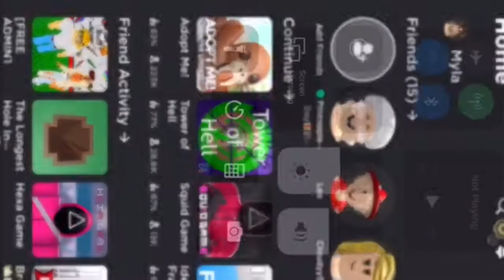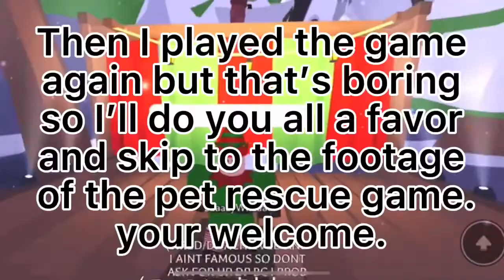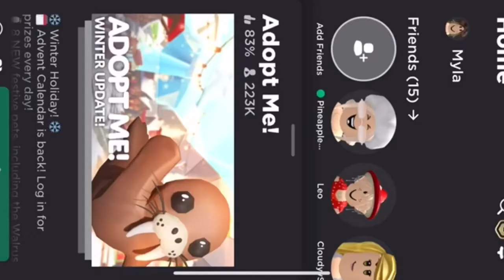Hey it’s December! ❄️ | Adopt Me Winter Update | Author Playz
honestly I’m making these videos to pass time until part one of my new gcmm comes out 🤠

hey so adopt me updated! the pets are CRAZY EXPENSIVE (in candy) but yknow the update was uploaded on December 1st instead of December 20th! /j
Pet Costs Are...
-Puffin - 120,000 Gingerbread
-Snow Leopard - 10,000 Gingerbread
-Husky - 40,000 Gingerbread
-Walrus Box - 15,000 Gingerbread
          -Normal Walrus - 70% chance of getting when you open a box
          -Summer Walrus - 26% chance of getting when you open a box
          -Golden Walrus - 4% chance of getting when you open a box
-Ice Golem - 1,000 ROBUX (not gingerbread! robux!)
hey y'all just a real life update- i'm now the founder of the first ever pride club at my school! :] took a month, planning, research, a proposal, a slideshow and a busy monday but it was worth it!! :D
NO MUSIC IS MINE!
vlogging youtube!:
          -name: Astro IRL
         -username; @_.astro.taurus._
         -username: @astrotaurus37
that's gonna be it for today everyone! have a great holiday season (i'll post before then I promise lol) but see you later!!! :D